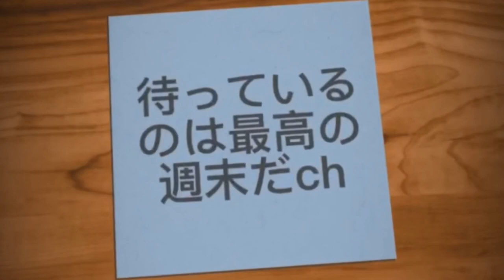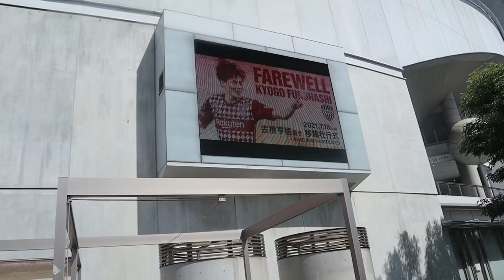ありがとう亨梧‼︎セルティックでも頑張れ‼︎ 岐阜サポが古橋亨梧の壮行会行ってきた‼︎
今回の動画は古橋選手が
セルティック移籍が発表され、
急遽ノエスタで壮行会が行われることになりました‼️
これは行かねばと思い、ノエスタに行ってきましたのでその模様を皆さんにお届けしたいと思います‼️

スポーツ観戦を中心に皆様に
最高の週末に向けての
お手伝いができたらと思っています‼️
編集等不慣れですので温かい目で